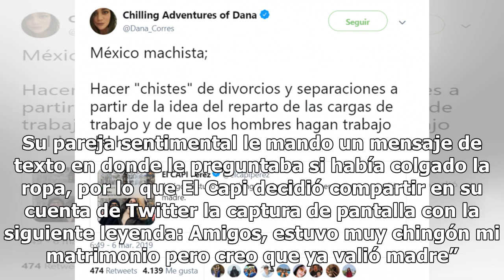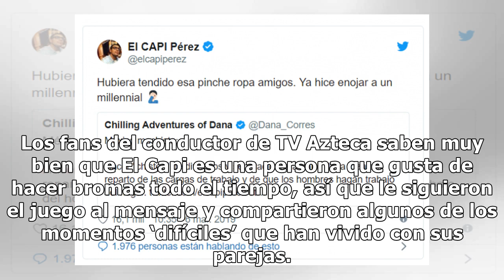Tachan a El Capi Pérez de machista por misógino comentario contra su esposa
En el marco de la conmemoración del Día Internacional de la Mujer, el famoso conductor del programa de televisión La Resolana, El Capi Pérez, fue acusado en redes sociales de ser machista. Lo anterior debido a que compartió un mensaje que su esposa Sandra Itzel, conocida como Hola enfermera, le envi...